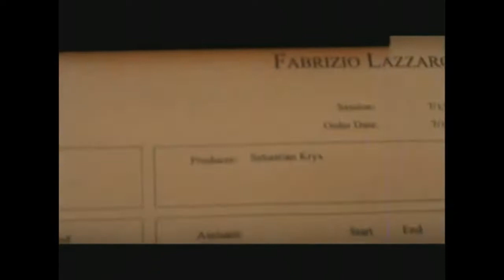GUAPA 1º AÑO DE DISTINTO - Edición Especial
Conmemorando el 1º año de Distinto en nuestras manos, va esta versión de Guapa que es la muestra del tema por varios, programas, shows, paises, etc. por donde Diego llevo y seguira llevando su música. Gracias Diego, que tu arte nos siga acompañando siempre. Buena Pura Vida ! @le.